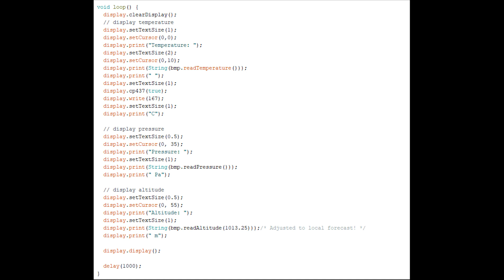ESP32 Project 6 : ESP32 I2C Serial Communication - Rachmad Hidayat - 18220049